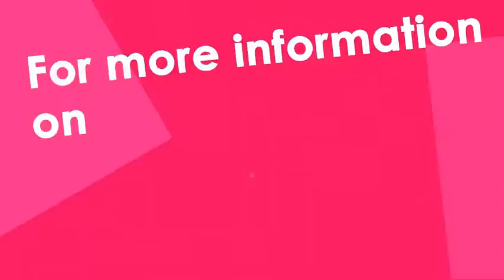The Hand Bra By Rebecca Romijn